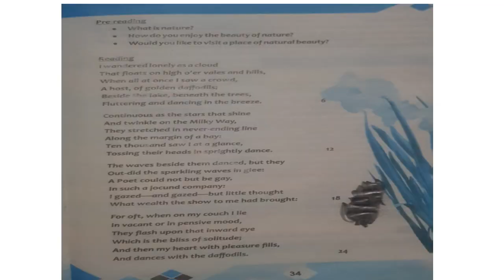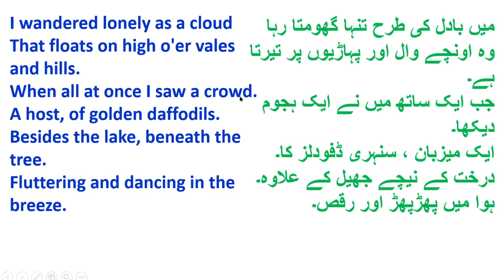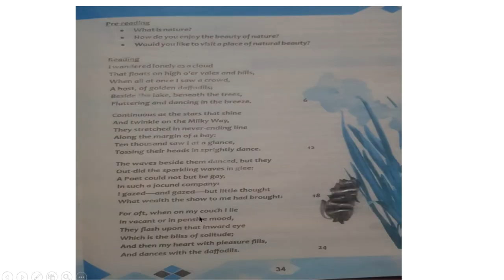Class 9th English Book Unit 4 Part 4 | KPK TEXT BOOKS Peshawar/Mardan/ Swat/Dir/Bannu/ Hazara/kohat